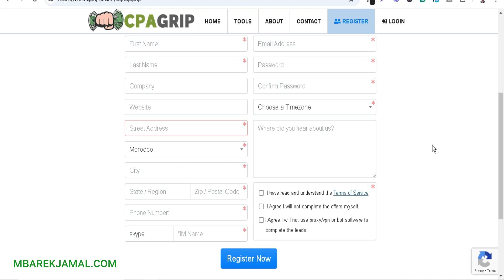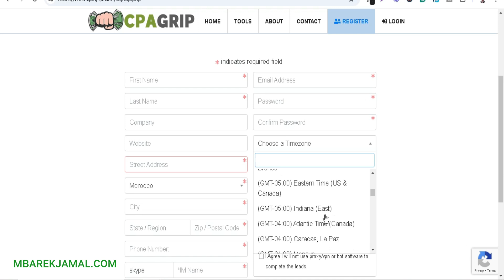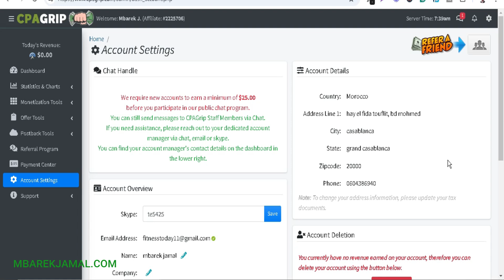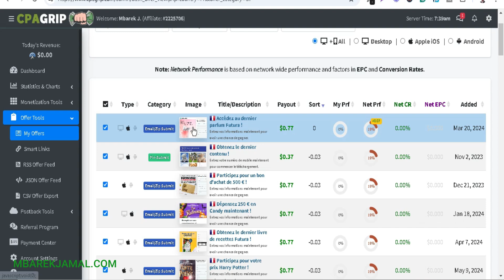cpagrip شرح التسجيل في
الدورة التدريبية الشاملة حول CPA
للتسجيل في builderall :
الموقع الرسمي
للحصول على أفضل الإستراتيجيات والتوجيهات إنضم معنا على قناة التلغرام
صفحتي على انستغرام :
لا تنسوا الإشتراك فى القناة و تفعيل زر الجرس حتى يصلكم كل الطرق الجديدة والحصرية  يومياً